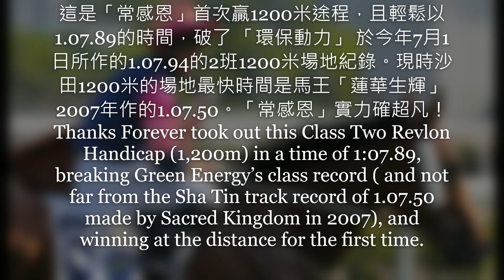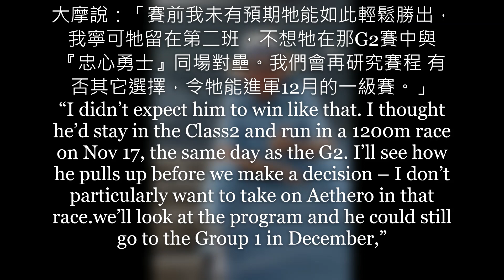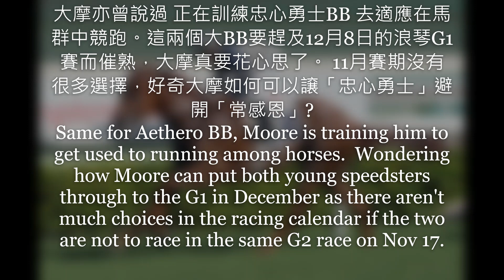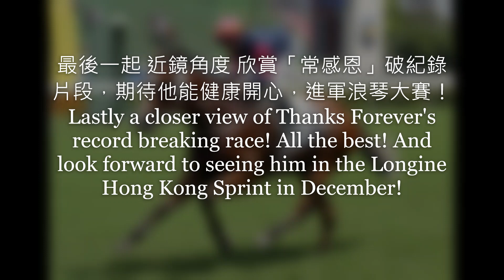常感恩 破紀錄 大摩卻很苦惱【2019.11.3】賽後騎練評語 John Moore looks for easy path to G1 sprint for Thanks Forever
常感恩破紀錄 大摩卻很苦惱【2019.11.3】賽後騎練評語 John Moore looks for easy path to the December G1 sprint for Thanks Forever